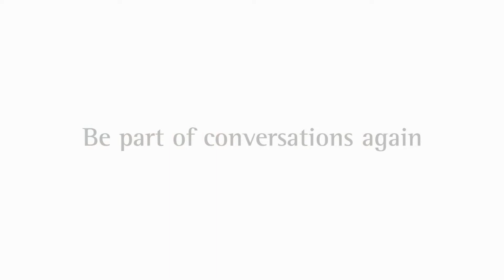Phonak Marvel™: Conversations made easy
Be part of conversations again! Marvel hearing aids help reduce listening effort, making it comfortable for wearers to participate in one-on-one or group conversations.